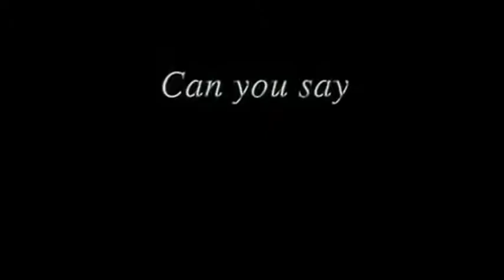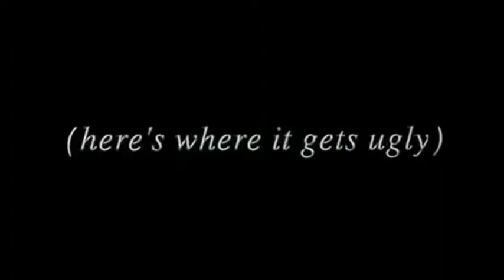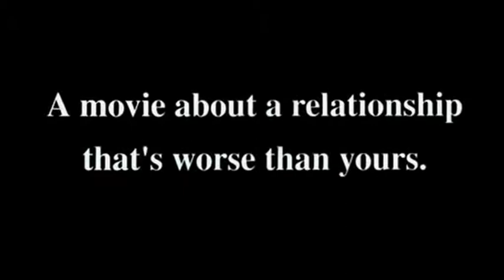1999 Love Stinks Trailer HD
El amor apesta. "La comedia anti romántica"